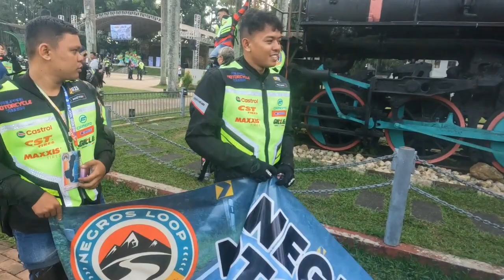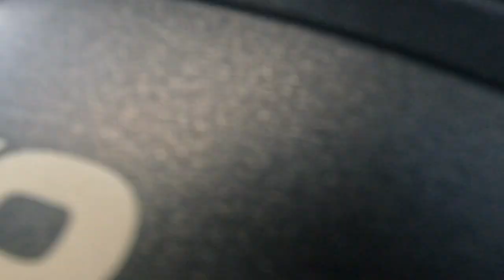Negros Loop Adventure Part 5